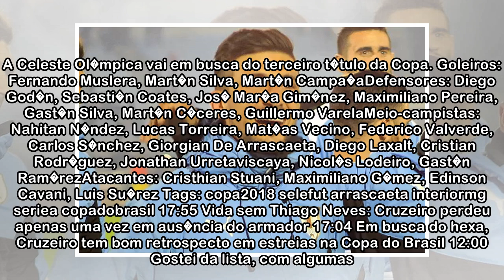Uruguai confirma Arrascaeta, do Cruzeiro, em pr�-lista de convocados para Copa do Mundo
CRUZEIRO Meia participar� da prepara��o da Sele��o Uruguaia para disputa do Mundial Arrascaeta foi convocado por �scar Tab�rez em pr�-lista divulgada na tarde desta ter�a-feira Em publica��o nas redes...